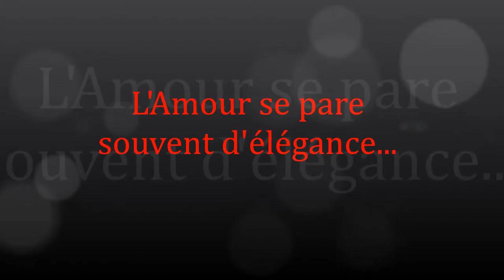Damien - Book Classique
Lady Bulle Studio - septembre 2015